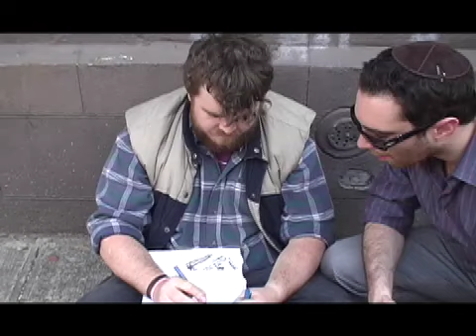Adidas USA The Brotherhood Campaign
Adidias The Brotherhood Campaign inspiration video by 180 LA (180/TBWA). This campaign is a finalist in the 27th Annual Kelly Awards for outstanding magazine advertising.